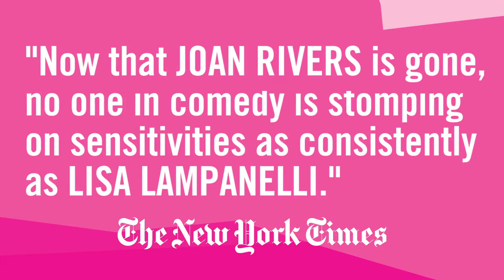STUFFED by Lisa Lampanelli Now - NOVEMBER 6!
Check out Lisa Lampanelli's STUFFED playing at the McGinn/Cazale theater NOW - NOVEMBER 6